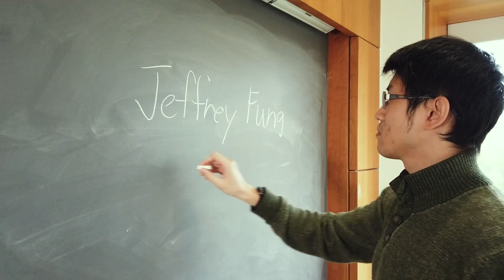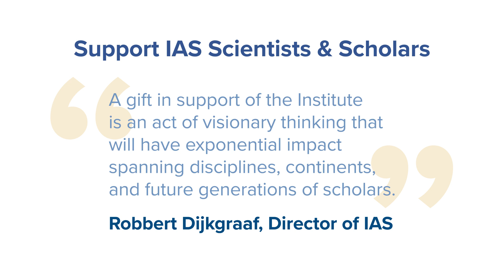Scholar Spotlight: Jeffrey Fung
Meet the newest Members at the Institute for Advanced Study and discover their unique passion for curiosity-driven research in the Scholar Spotlight video series.

In this episode Jeffrey Fung, Member in the School of Natural Sciences, details his research simulating planet formations and the close link between astronomy and scientific curiosity.

Support the IAS mission of advancing academic freedom and curiosity-driven research by visiting

Scholar Spotlight is produced by OFC (ofc.tv)